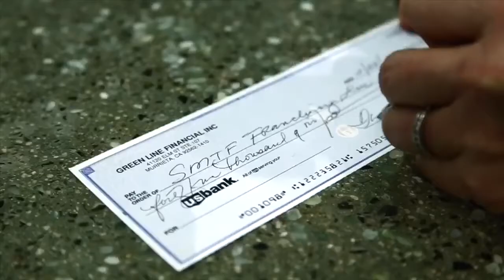Cody Stevens & James Shelby Take on a SMTF Franchise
Cody Stevens & James Shelby Take on a SMTF Franchise- Transform your body and mindset at Self Made Training Facility. Our expert trainers, state-of-the-art facility, and supportive community will help you achieve your fitness aspirations.